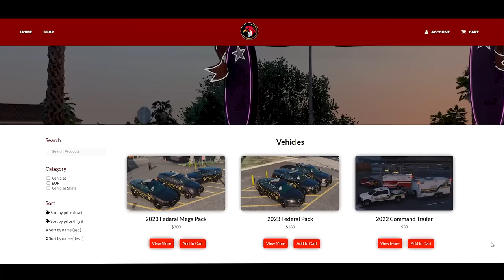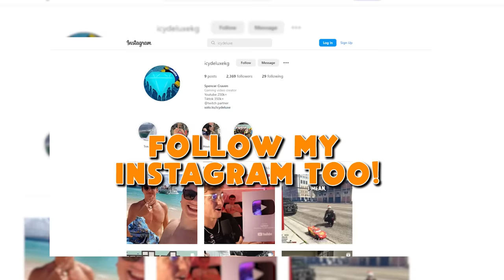Upgrading Smallest to Biggest Tank on GTA 5 RP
In this video, I will be starting with the smallest tank and upgrading to the BIGGEST tank on GTA 5 RP! I also have to steal missiles from a Military Base so I can use them against the entire Police Department!
Friends in vid:  @GrampzRP @GarysHomeless